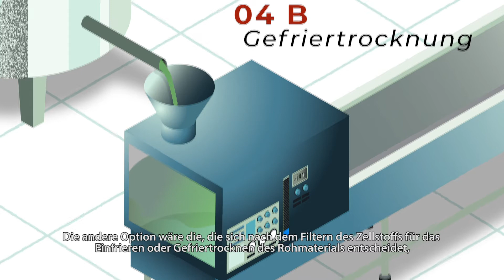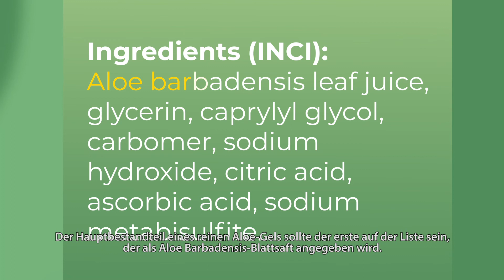Wie man Pure Aloe vera von Aloe aus Konzentrat oder Pulver unterscheiden kann